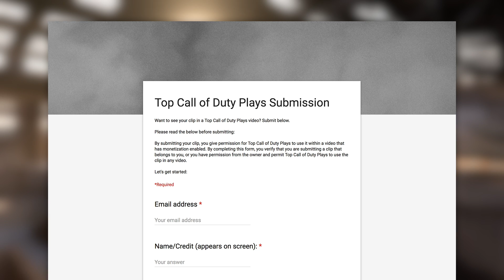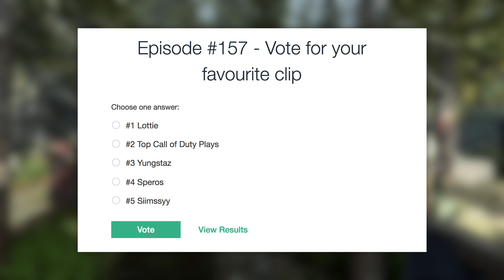Call of Duty Warzone WTF & Funny Moments #9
Episode #9 of our Call of Duty Warzone WTF & Funny Moments series.

➡️Got a clip? Submit it here for a chance to be featured

の最高の瞬間

ABOUT TOP CALL OF DUTY PLAYS:

Welcome to Top Call of Duty Plays. We focus on bringing you high-quality and well-edited Modern Warfare highlights & funny moments. While we mainly focus on highlights, our videos also provide you with the latest Modern Warfare news including game updates, patches and showing off new content.

When it comes to our videos, we like to do things differently compared to other highlight channels. First off, our host Lottie commentates over the clips in every video. Commentary allows us to add value by making observations or giving pointers that will help YOU improve your gameplay or gives you a better understanding of what’s going on in each clip.